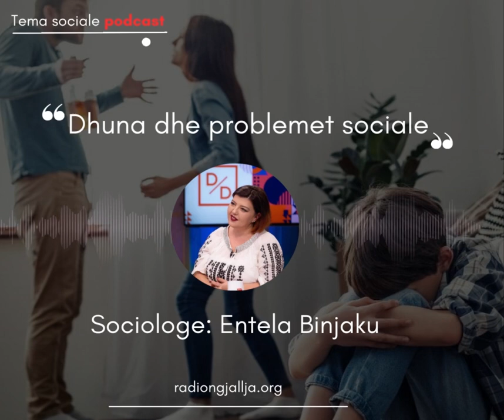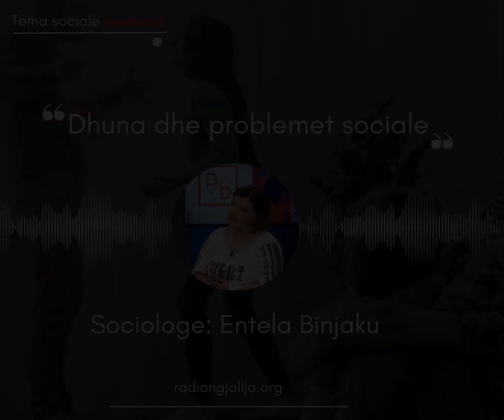Tema sociale në Radio "Ngjallja"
Dhuna në familje është një nga fenomenet më të përhapura dhe një nga krimet më të  paraportuara në shoqërinë shqiptare dhe kjo e bën të pamundur matjen me saktësi të  përmasave të një fenomeni të tillë.

E ftuar: Entela Binjaku (sociologe)
Emision nga Esido Barkaj